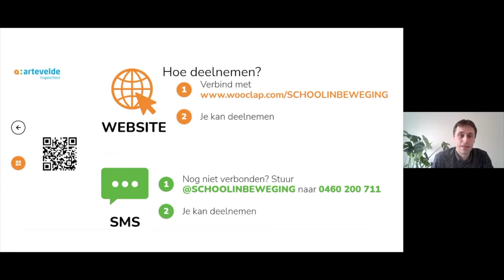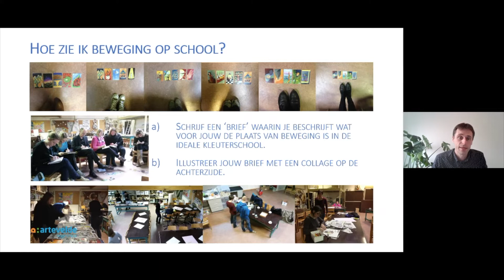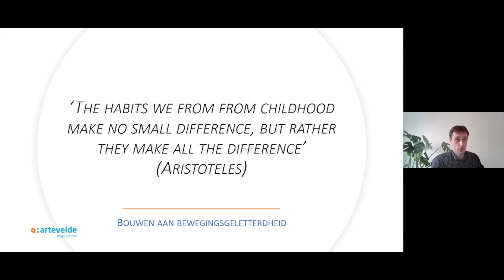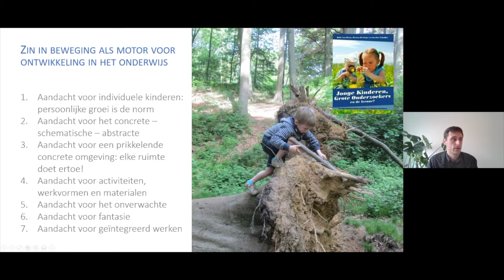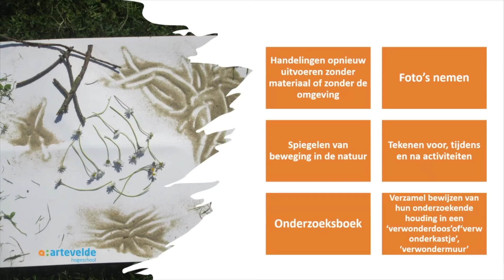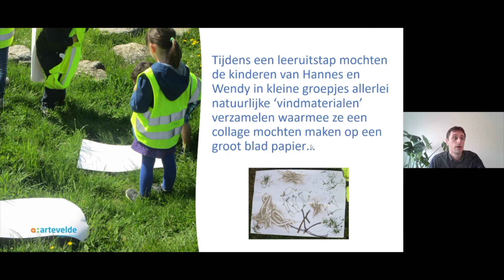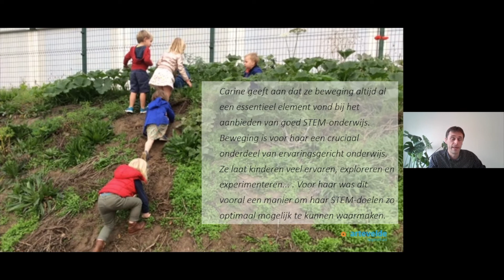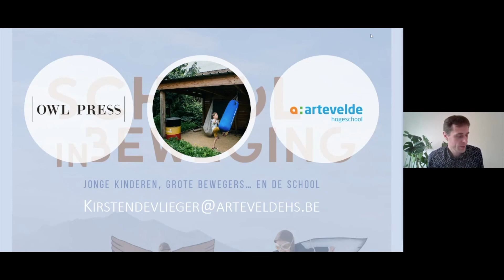Online inspiratiesessies beweging I Hoe kan ik kinderen verder coachen vanuit hun bewegingsdrang?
'Jonge kinderen dragen beweging in zich' is het uitgangspunt van dit verhaal. We gaan op verkenning naar hoe we hen kunnen versterken in hun bewegingsdrang. We staan ook stil bij hoe we die bewegingsdrang kunnen inzetten in de dagdagelijkse onderwijspraktijk om kinderen te laten groeien binnen alle domeinen. Aan de hand van praktijkvoorbeelden tonen we tenslotte kansen om beweging een plaats te bieden in een duurzame en krachtige leer- en leefomgeving voor jonge kinderen.

Spreker: Kirsten Devlieger (Arteveldehogeschool)